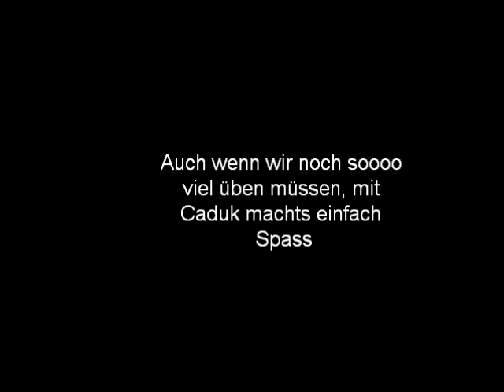Spielerische UO, Mai 2010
Spielerische UO mit Caduk, 6 Monate jung